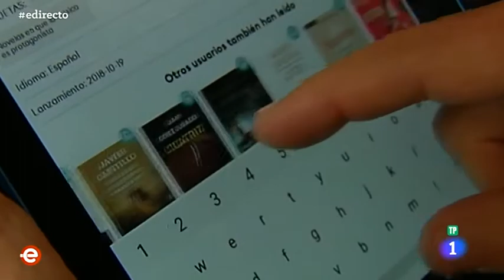DEMVOX Corto España Directo HAY SEGOVIA